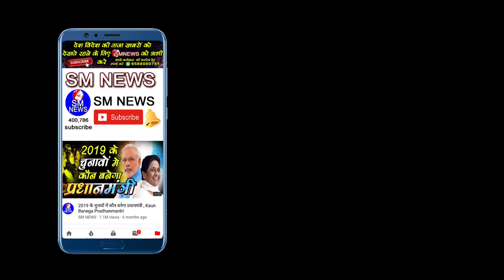मुसलमानो के बारे में ऐसा क्यों सोचते है अमितशाह || Union Home Minister Shri Amit Shah's